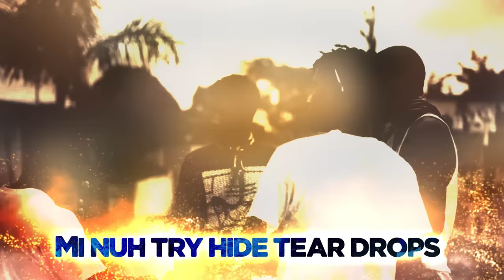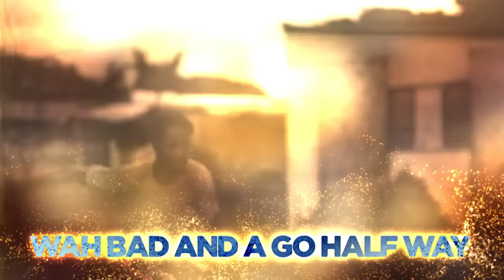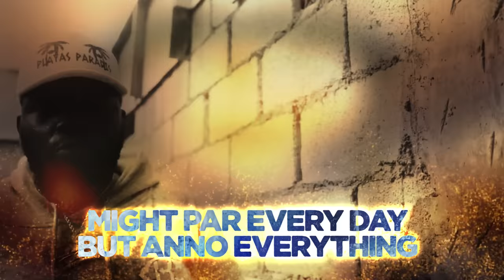Chronic Law - Danger | Official Lyrics Video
The Official Lyrics Video For “Danger” Performed By Chronic Law

Song: Danger
Artist: Chronic Law
Prod By: Abroad Records - Sonovic Music